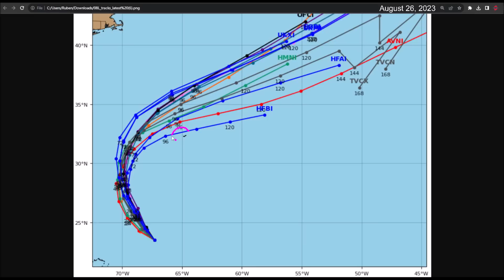Huracán Franklin se fortalecerá rápidamente antes de afectar a Bermuda.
La tormenta tropical Franklin se fortaleció en el segundo huracán de la temporada de huracanes 2023. Se pronostica que se fortalecerá de manera rápida en el primer huracán intenso de la temporada y pasaría muy cerca de la isla de Bermuda entre el martes y miércoles como categoría 3 o categoría 4.